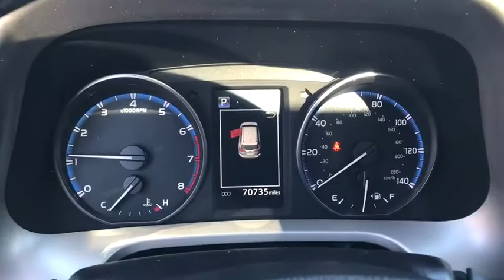2017 Toyota RAV4 Haverhill MA, Lawrence MA, Methuen MA, Salem NH, Andover, MA 12373A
Magnetic Gray Metallic Used 2017 Toyota RAV4 available in Haverhill, Massachusetts at Jaffarian Automotive Group. Servicing the Lawrence MA, Methuen MA, Salem NH, Andover, MA area.

Clean CARFAX History Report, CARFAX 1-OWNER, VOTED DEALER OF THE YEAR 2 YEARS IN A ROW!, Power Tilt/Slide Moonroof w/Sun Visor, USB Input, AWD, Black w/SofTex Seat Trim, Navigation System, Plus Special Value Package, Radio: Entune Display Audio, Roof Rails.brbr22/29 City/Highway MPG Priced below KBB Fair Purchase Price!brbrAwards:br * 2017 IIHS Top Safety Pick+ * 2017 KBB.com 10 Best SUVs Under $25,000 * 2017 KBB.com Best Resale Value Awards * 2017 KBB.com 10 Most Awarded BrandsbrbrThis vehicle has been Value Priced, below our competition, using Live Market Pricing Technology, saving you both Time and Money! You'll never pay too much at JAFFARIAN! The Most Car for the Least Amount of Money! COME SEE US TODAY AT 600 RIVER STREET IN HAVERHILL OR VISIT US ON THE WEB